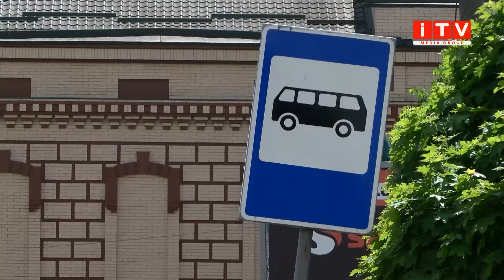У Рівному розмежували зупинки на пивзаводі: чи підтримують рівняни нововведення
У Рівному біля районної адміністрації розділили зупинки для тролейбусів  і маршрутних таксі. На думку чиновників це дасть змогу зменшити затори. Що про це кажуть водії та пасажири - далі у сюжеті.

Шукайте нас 👇👇👇
Офіційний сайт: